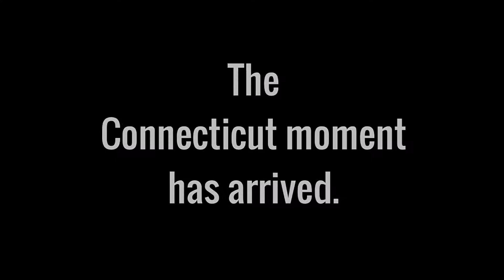Connecticut Republican Prescott Bush Awards Dinner | feat. Gov. Bevin & Gov. Sununu (CT GOP 2017)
Connecticut Republicans 2017 Prescott Bush Awards Dinner Intro Video features Governor Matt Bevin of Kentucky, Governor Chris Sununu of New Hampshire, CTGOP Chairman J.R. Romano, Sen. Len Fasano and Rep. Themis Klarides.